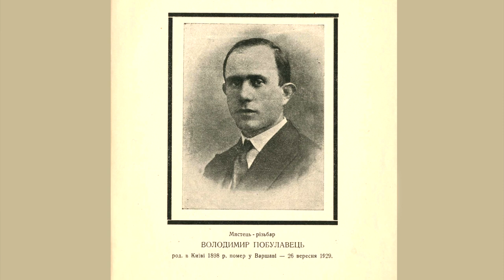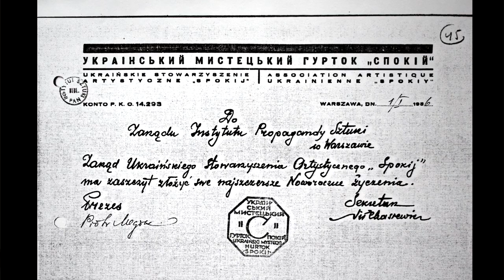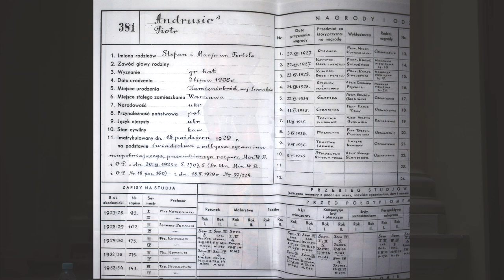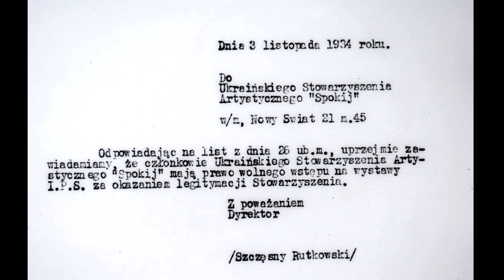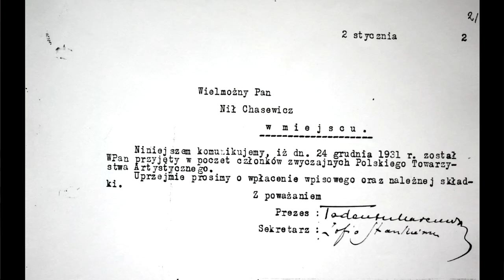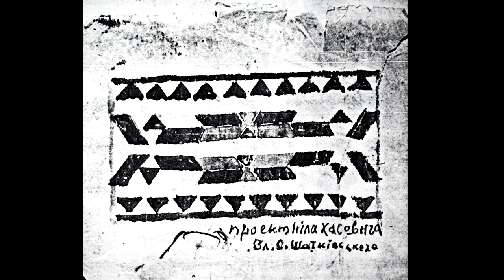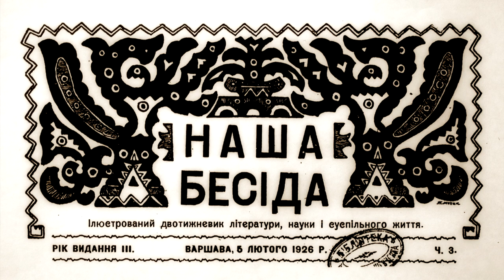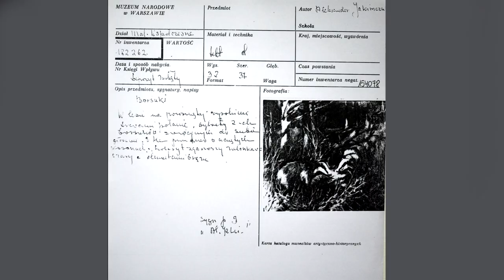Роман Яців Мистецький гурток '' Спокій''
Лекція Романа Яціва про постать Олекси Шатківського та гурток «Спокій» (Варшава).